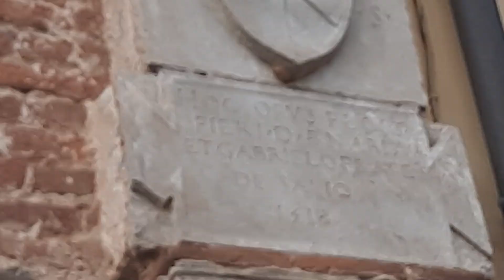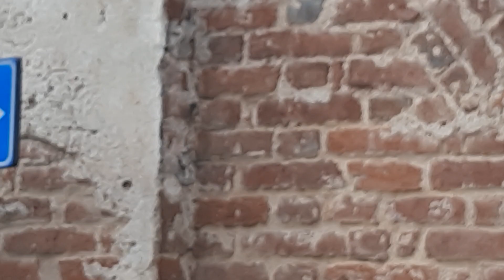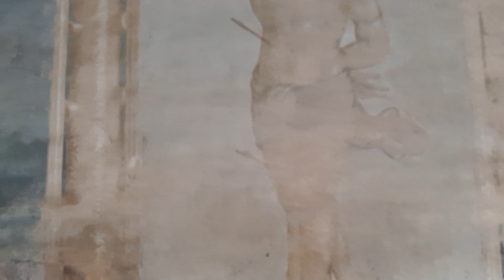В одном Вермеццо собрали всех гениев15в по какой-то причине( теперь и Луини).Церковь 1400го года....